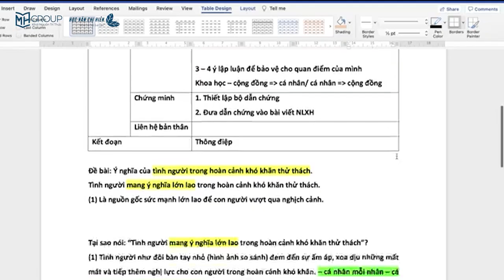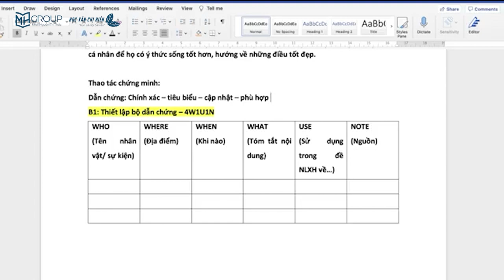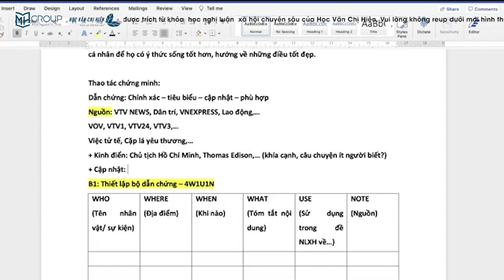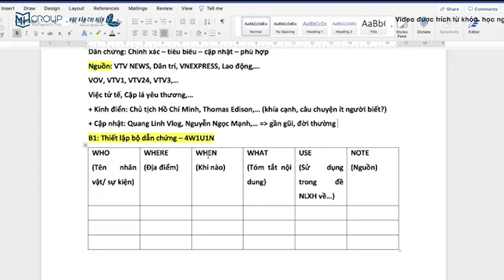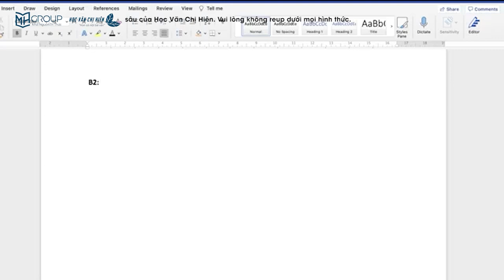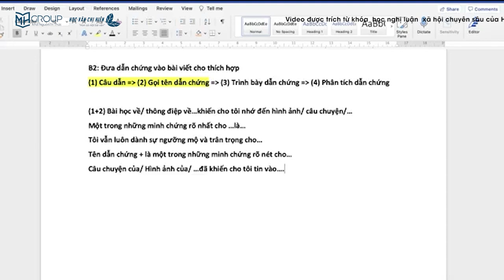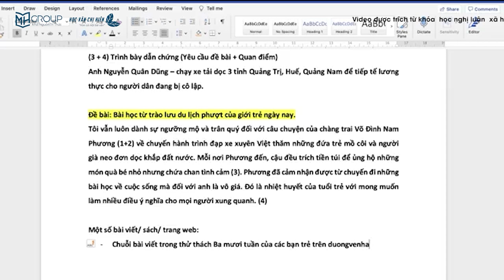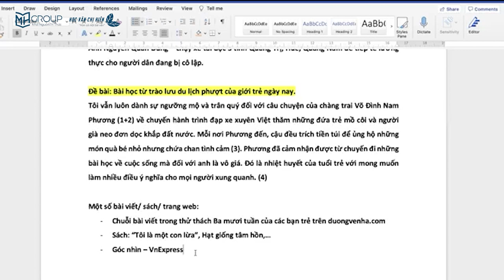CÁCH ĐƯA DẪN CHỨNG VÀO BÀI VĂN NGHỊ LUẬN XÃ HỘI || HỌC VĂN CHỊ HIÊN